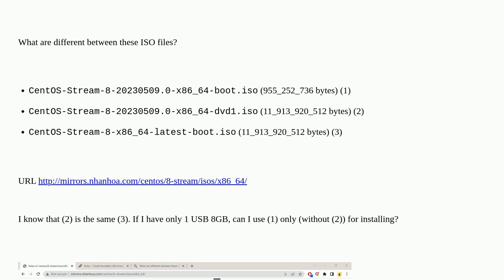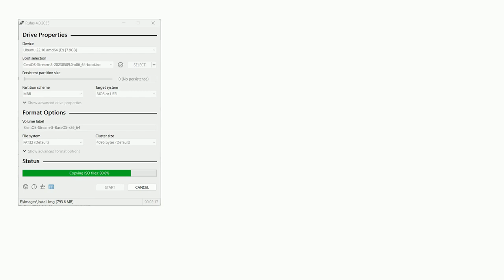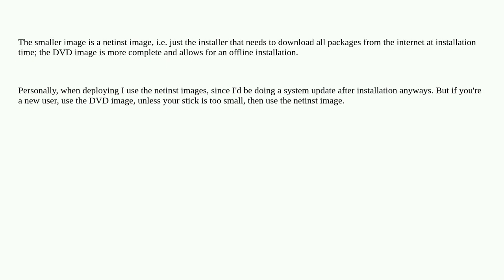Unix: What are different between these ISO files?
What are different between these ISO files?

A special thanks goes out to the community

  linux centos